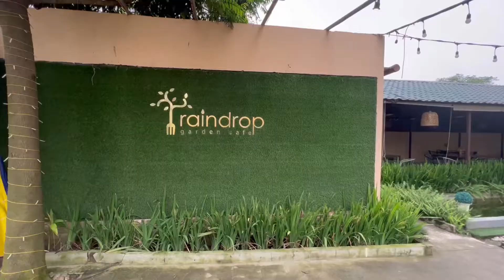A day at Raindrop Garden cafe